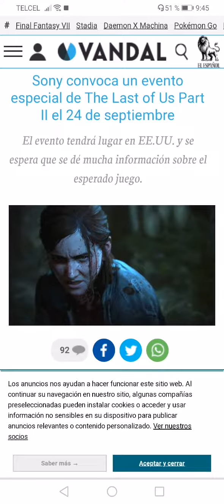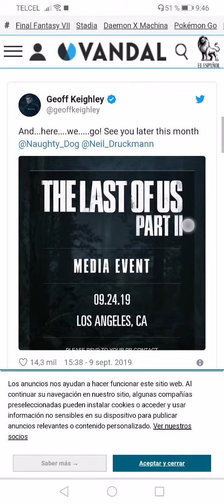The Last of Us part 2 conferencia privada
Se confirma fecha privada para más detalles sobre este inmenso juego